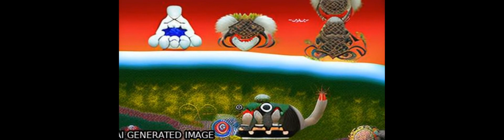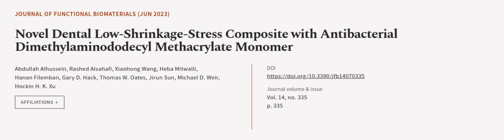Novel Dental Low-Shrinkage-Stress Composite with Antibacterial Dimethylaminododecyl M... | RTCL.TV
### Keywords ###

### Article Attribution ###
Title: Novel Dental Low-Shrinkage-Stress Composite with Antibacterial Dimethylaminododecyl Methacrylate Monomer
Authors: Abdullah Alhussein, Rashed Alsahafi, Xiaohong Wang, Heba Mitwalli, Hanan Filemban, Gary D. Hack, Thomas W. Oates, Jirun Sun, Michael D. Weir ,and Hockin H. K. Xu

### Video Timestamps ###
0:00:00 - Summary
0:00:59 - Title
0:01:05 - Outro
0:01:10 - End